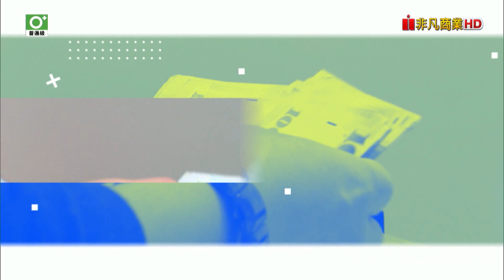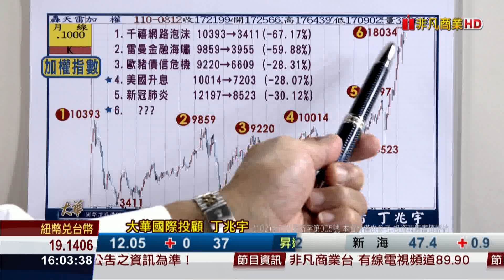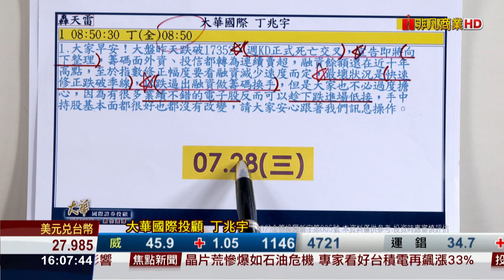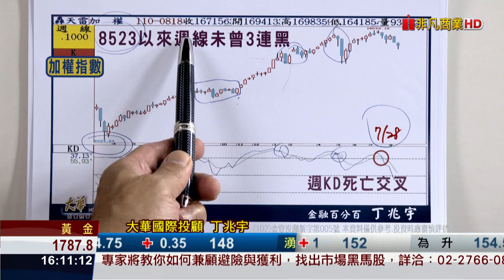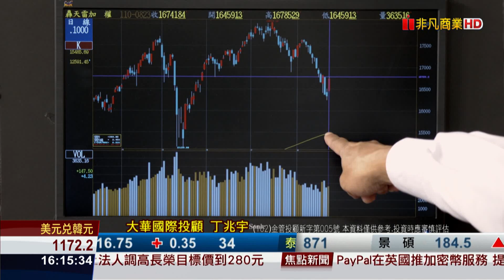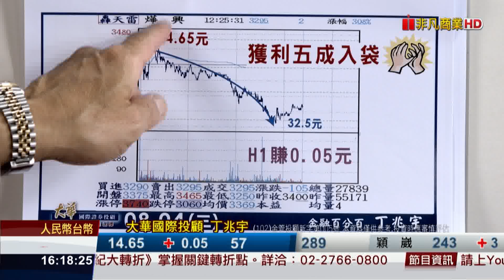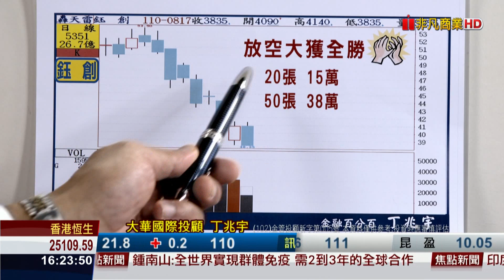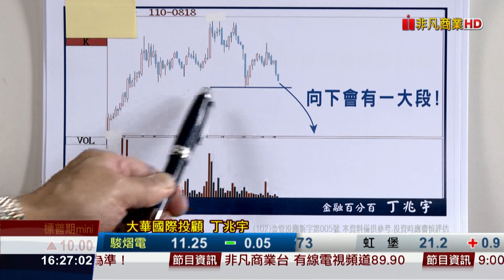20210823金融百分百